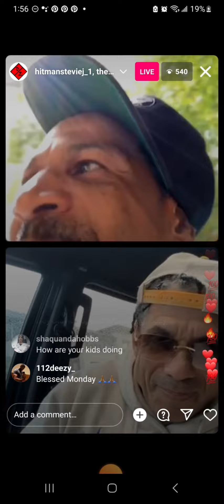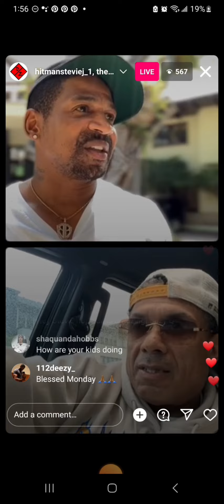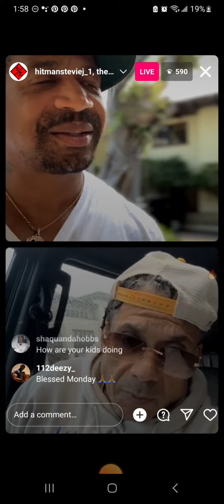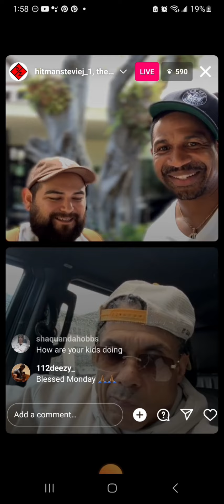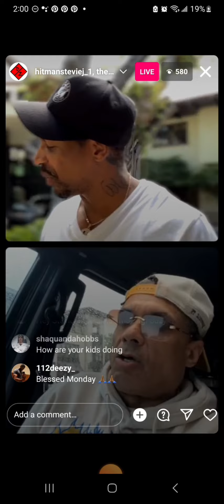Stevie J And Benzino love&hip-hop live to discuss the new show Run it back both had alot to say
AGAIN THANKS FOR WATCHING AND DONT FORGET TO HIT THAT 👍🏾 👍🏾👍🏾👍🏾👍🏾👍🏾👍🏾👍🏾BUTTON AND ALSO LEAVE A COMMENT WITH YOUR THOUGHTS ALL OPINIONS ARE WELCOME UNTIL NEXT TIME SEE YOU ON THE NEXT VIDEO ✌🏾🙏🏾💯😘 StevieJ benzino love&hip-hop